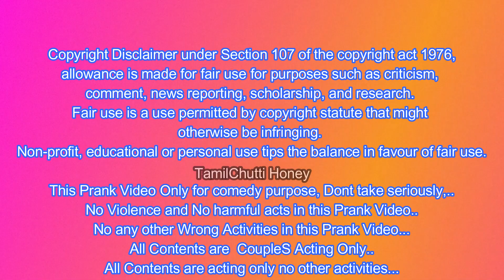First night-க்கு கட்டில வாடகைக்கு விட்டுருக்கேன்! | Tamil Prank | First Night முடிச்சிட்டு தருவாங்க!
To Enjoy Christian Devotional songs and words.,

Semma Adi Irukku😃😃😃😃😃😃😃😃😃😃😃😃😃
Semma Fun Irukku😃😃😃😃😃😃😃😃😃😃😃😃😃

Ram With Jini Prank